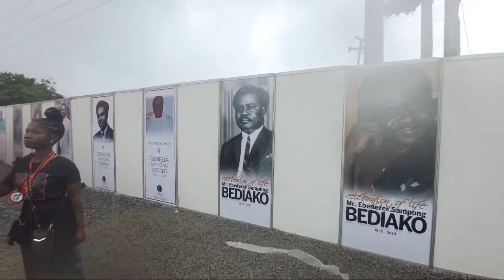Heavy Traffic from Kwahu Mpraeso: Ernest Chemist burriês dad